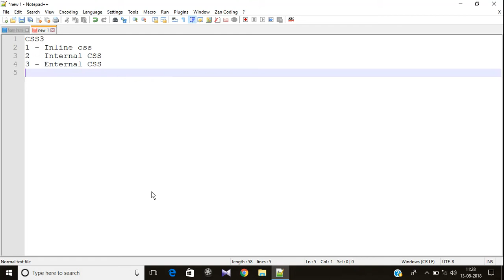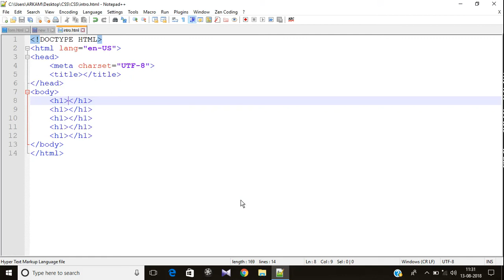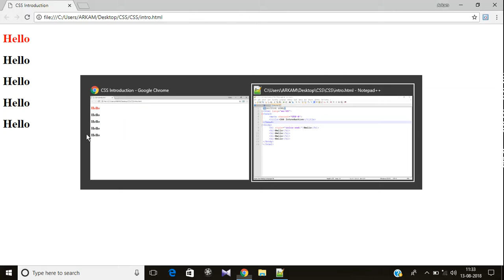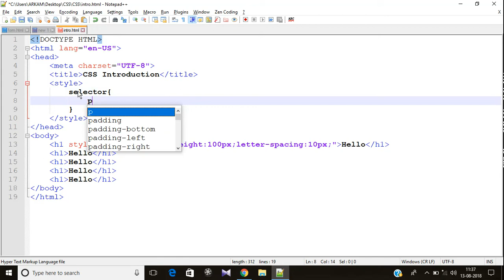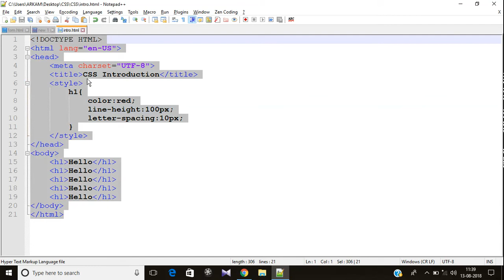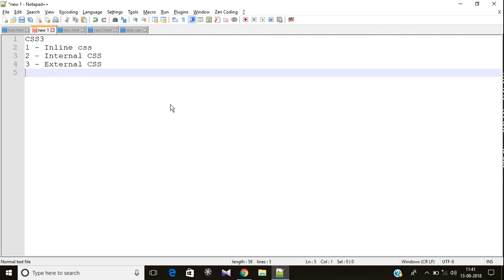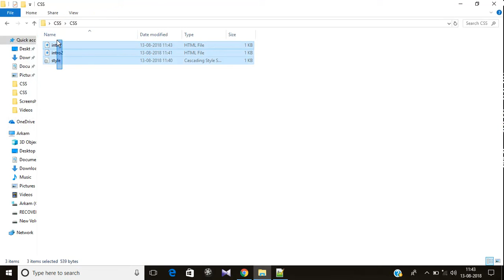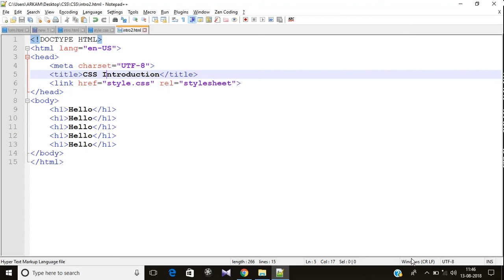CSS introduction in hindi | css tutorial | css tutorial for beginner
Introduction of CSS3 in Hindi | css full course | css tutorial | css for beginners | css3 | Inline CSS in hindi | Internal CSS in hindi | External CSS in hindi | how to write css code.
CSS introduction in hindi | css full  course in hindi | css tutorial in hindi | css3 for beginners